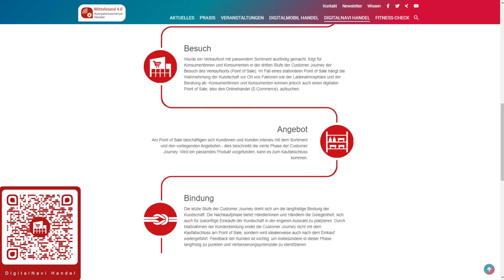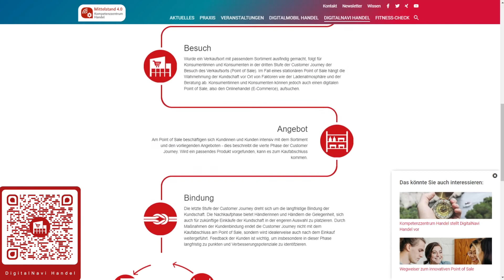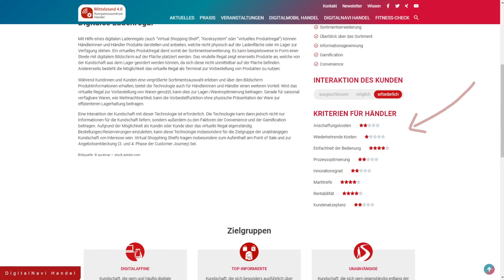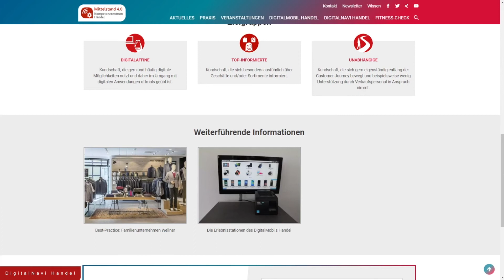DigitalNavi Handel - Ihr Weg zur Digitalisierung des Point of Sale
Welche digitalen Technologien und Lösungen kommen zur kundenzentrierten Digitalisierung des Ladengeschäfts in Frage? Welche Technologie bringt welche Charakteristika mit sich?
Das DigitalNavi Handel bietet Händlerinnen und Händlern einen umfangreichen Informationsüberblick sowie eine Auswahlhilfe zur Digitalisierung des stationären Handels entlang der Customer Journey.

Schauen Sie sich unseren Screencast an!